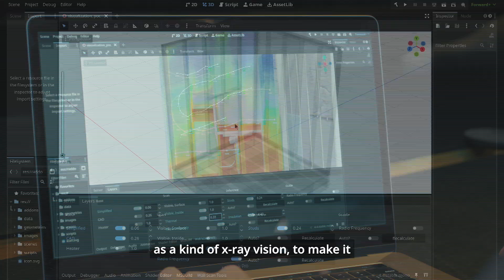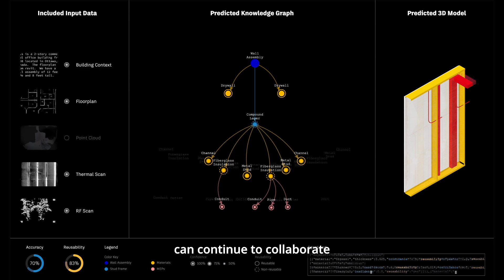Arcadis and Autodesk partner to develop innovative AI solution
We’re working hand-in-hand with customers like Arcadis to develop AI solutions together. By collaborating directly with our customers, we are tailoring solutions to drive efficiency and add capacity to the way we work.